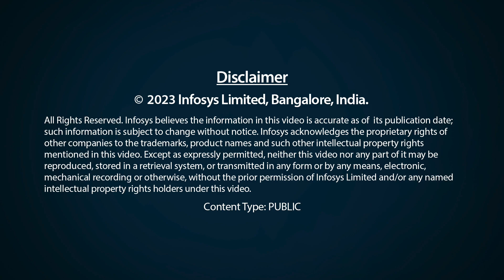Springboard Highlight Video – Sandwell Council collaborates with Infosys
Infosys announced a partnership with Sandwell Council to launch its Springboard digital learning platform in the region, making it available to Sandwell residents, colleges and schools.

Springboard is Infosys’ flagship digital learning platform designed to empower people, communities, and society with skills to be successful in the 21st century. The platform features content spanning digital learning, emerging technologies, and life skills, and is led by a team of experts through collaborations with curriculum partners, non-profits, and a global network of leading educational institutions.

Infosys Springboard will help Sandwell residents acquire new skills and increase employability, supporting individuals, communities, and businesses alike. This program builds on Infosys' work with local councils across the UK.